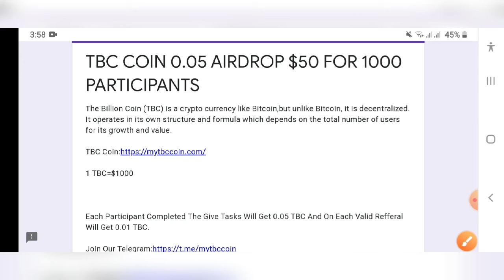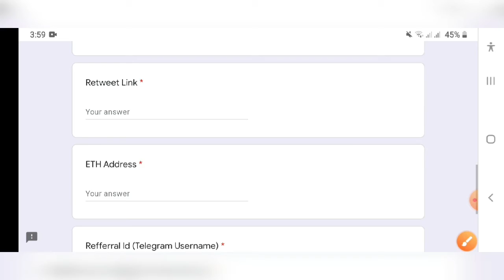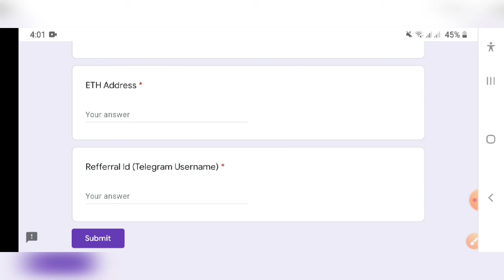TBC 50$ new Airdrop || Very limited and real Airdrop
Referral Username : @UPTRUSTCS

Very limited and real Airdrop